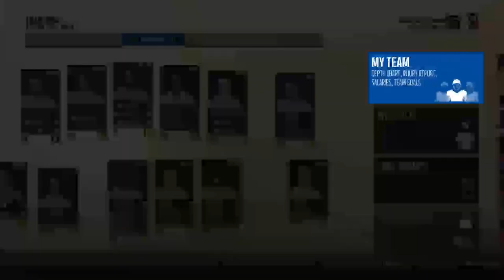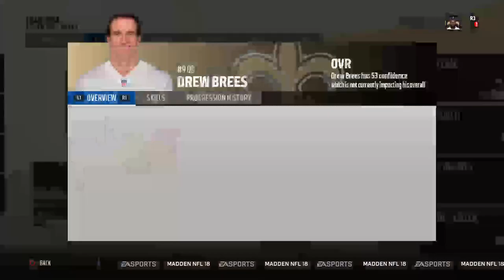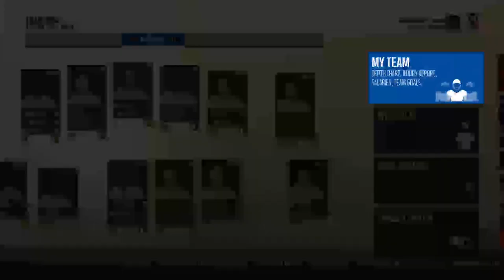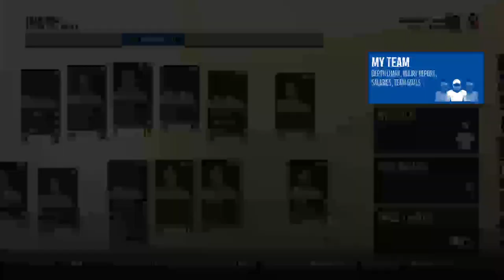Serious-_-Jordan's Live